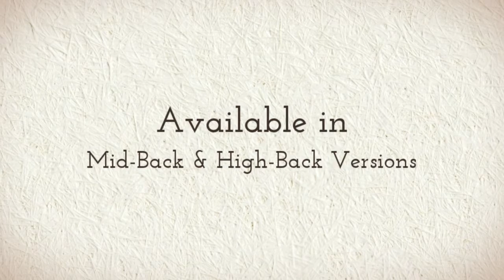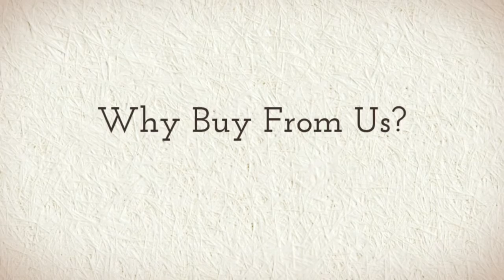Gunar Pro Office Chair by Euro Style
The Gunar Pro Office Chair offers incredible style and comfort while you complete tasks in a workspace at home or in the office. The Gunar Pro Chair features a chromed steel base and soft leatherette seat and back, smooth rolling casters for easy mobility, and is fully adjustable to comfortably accommodate various heights and postures.